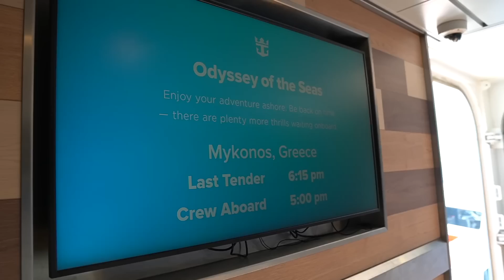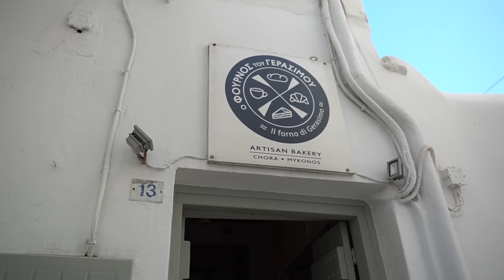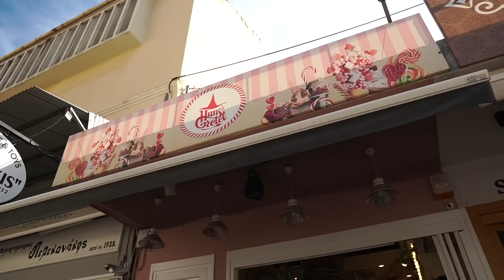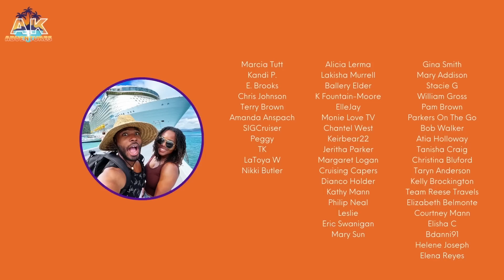One of Europe’s Most Beautiful Countries! Our Last Days in Greece | Odyssey of the Seas Vlog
What's up AK Family!! We are sailing through the Mediterranean on Royal Caribbean's Odyssey of the Seas. This is the last vlog in our Mediterranean cruise series. We hope that you enjoyed it! We wish you a happy new year and hope that your 2023 is the best year so far.

Link to tripod we mentioned in video

*We are not sponsored in any way and all of our thoughts will always be our own*

THANK YOU TO OUR CHANNEL MEMBERS! Your support means the world to us!!!

Follow our new 2nd channel for lifestyle content!

                Sony Z-V1
                iPhone 13 Pro
Editing Software: Final Cut Pro or iMovie
Our Wedding Anniversary: September 6, 2015
Age: Aaron (31) Kyra (29)

00:00 Intro
00:30 Mykonos
4:30 Little Venice and Windmills
5:43 Greek Bakery
7:03 Lemon Coke?
7:24 Free Beach in Mykonos
7:53 Disney Creators Lab Announcement
9:28 Goodbye Mykonos, Hello Crete
9:50 Chania, Crete
11:43 How we take Pictures
13:21 Souvenirs
14:18 Aaron’s Candy Fail
15:15 Chania Waterfront
15:58 The BEST Gyros we had in Greece!
17:07 What’s it like being black in Europe?
18:37 Back to the Ship
19:47 The End of Our Series
21:56 Thanks for Watching!